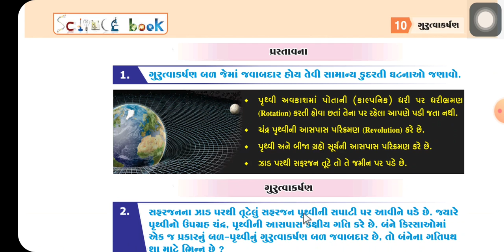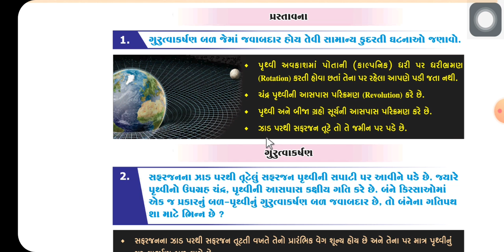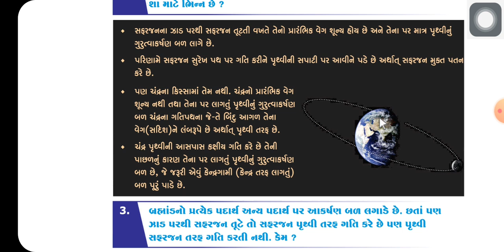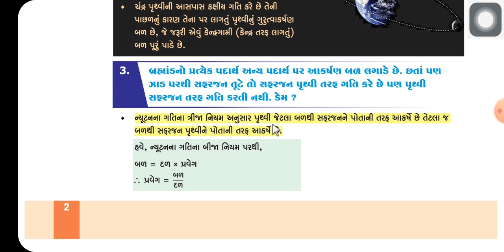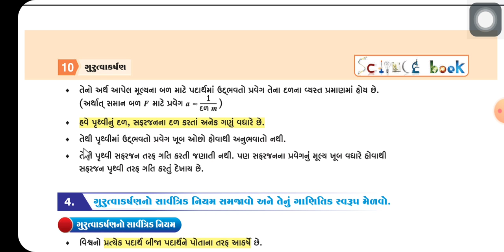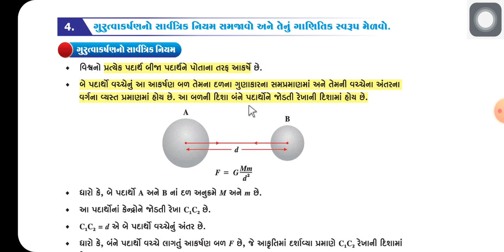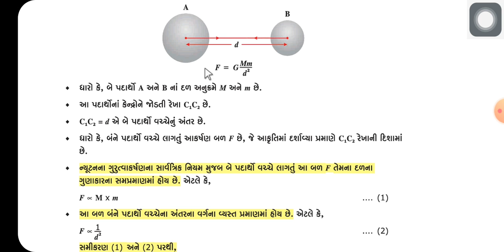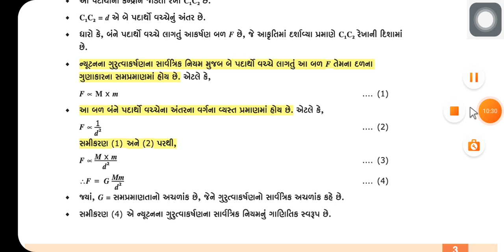ધોરણ : ૯ [વિજ્ઞાન અને ટેકનોલોજી] પ્રકરણ : ૧૦ [ગુરુત્વાકર્ષણ]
PART 01